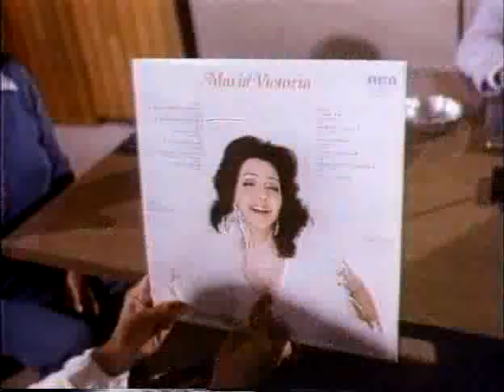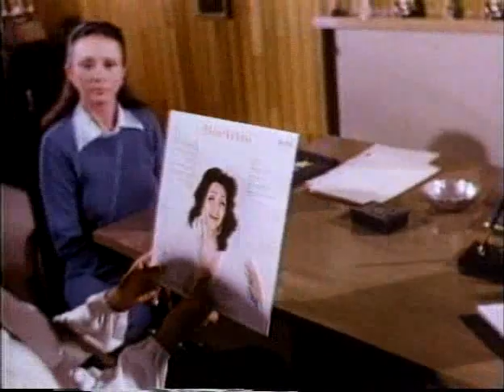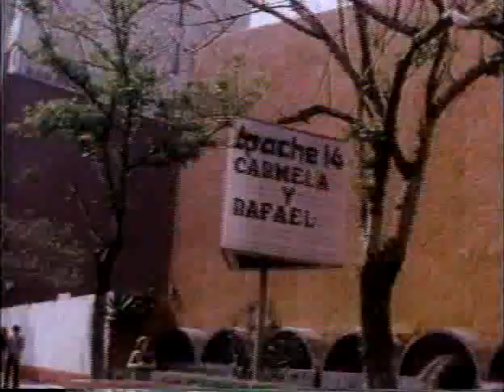Maria Victoria "La Criada Maravilla" (1979)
Look for Maria Victoria's new album on January 2014!
!El nuevo album de Maria Victoria en Enero 2014!

LIKE Maria Victoria in Facebook.  Hagan un LIKE a Maria Victoria en Facebook.

La Criada Maravilla (1979).  The last film of the series "Criada." From theater show, television show to film.  Maria Victoria large impact of her character "Inocencia" sprang global success.